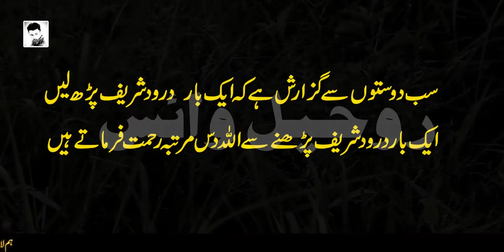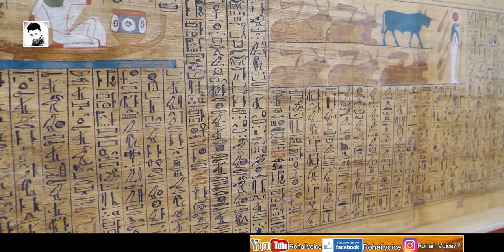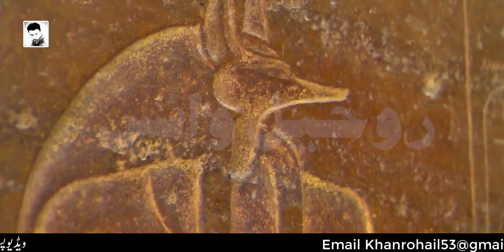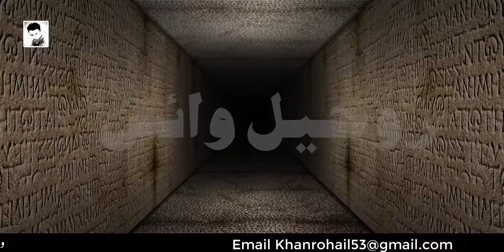Misr Ki Qadeem Tehzeeb | مصر کی قدیم تہذیب | Ancient Egyptian civilization | Rohail Voice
NOTE.
ALL footage and pics are purchased by storyblocks which are used in this project.we have full license .